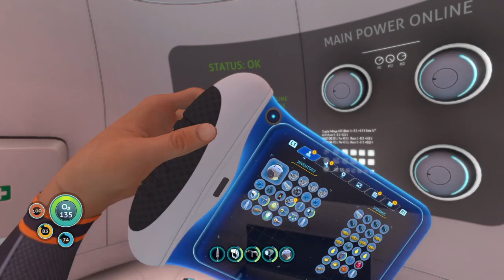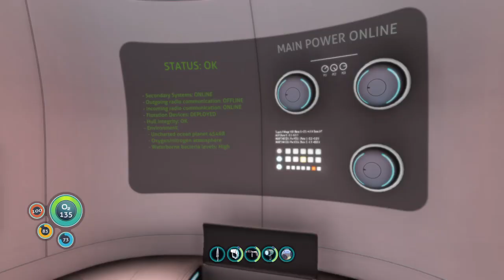Welcome To Subnautica PS4 Part 1